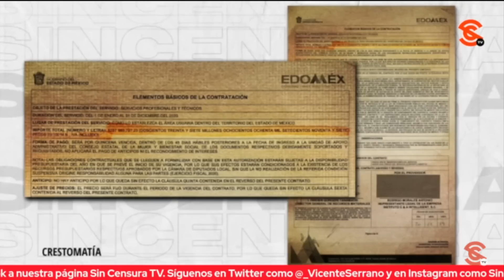TERESA MONTAÑO OFRECIÓ INV. SOBRE DEL MORAL A GRANDES MEDIOS PERO DECLINARON PUBLICACIÓN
Nuestro reconocimiento, respaldo y solidaridad a periodistas como Teresa Montaño, quien junto a The Guardian y El País, exhibió a la candidata priista Alejandra del Moral por un presunto desfalco del gobierno actual del Estado de México de cinco mil millones de pesos mediante el esquema de empresas fachada. La periodista independiente del Estado de México y directora del portal The Observer nos dijo en exclusiva en Sin Censura que su investigación se ofreció a grandes medios corporativos en México pero que declinaron la publicación